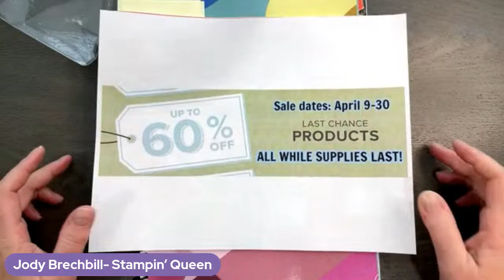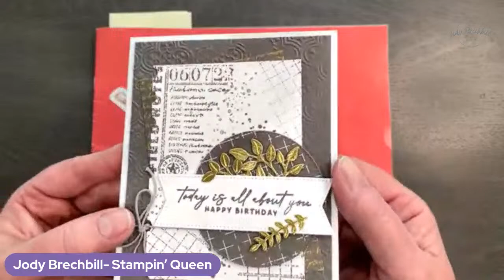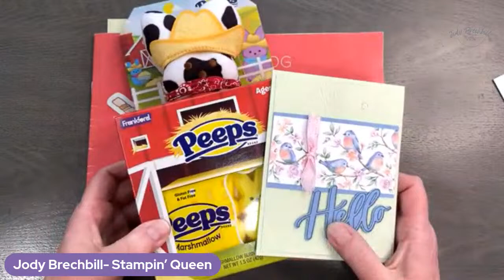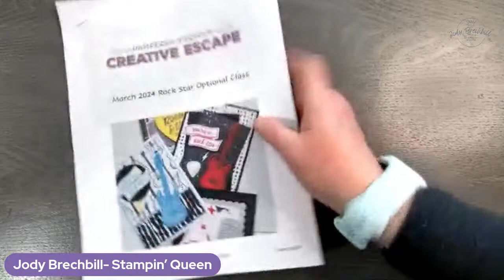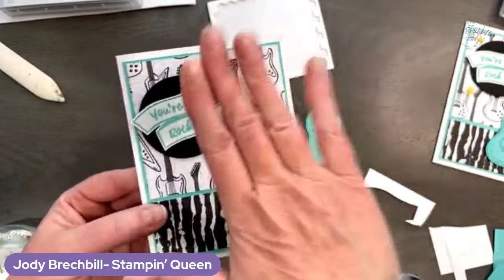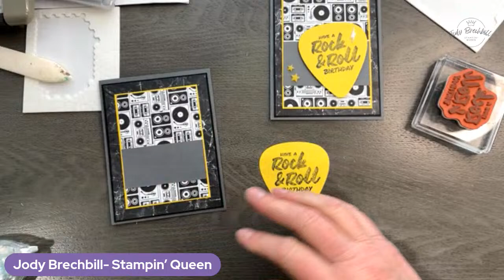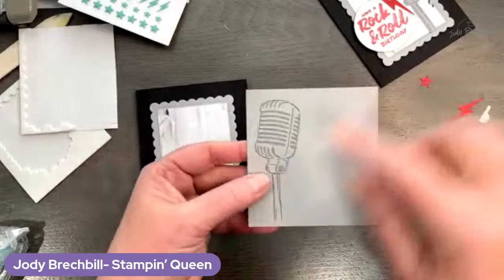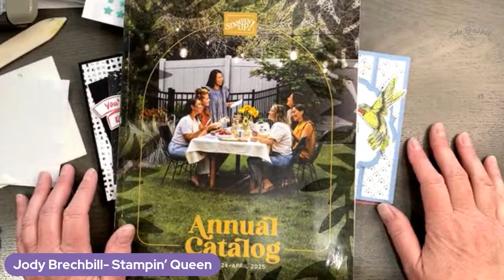POP UP Classes featuring Rock Star and Thoughtful Expressions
See you soon for two super cool POP UP Classes!  One class features Fun Folds- you're favorite!
Save some $$ when you bundle both classes together!  Offer valid through April 1, 2024!